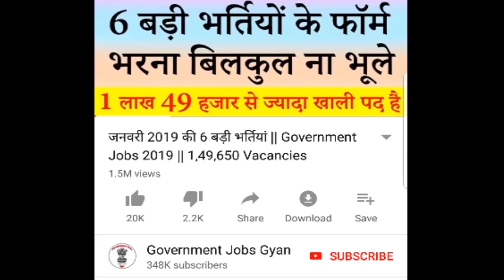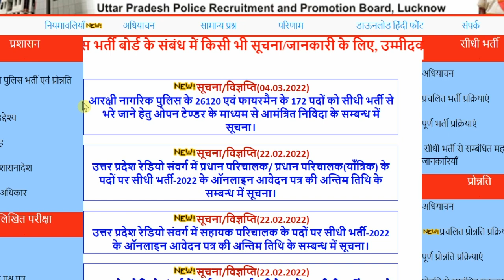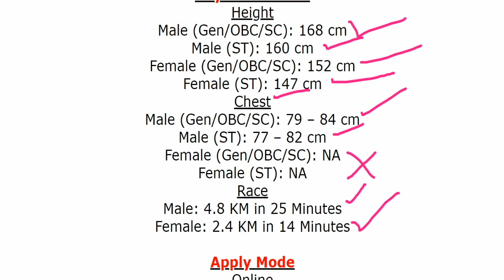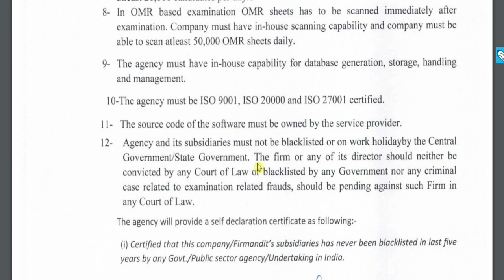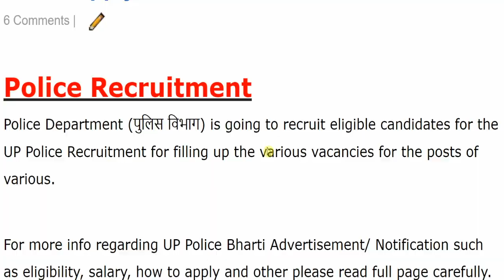यूपी पुलिस भर्ती अप्रैल 2022 || UP Police Job Vacancy 2022 || UP Police Recruitment 2022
Police Department (पुलिस विभाग) has been released a jobs notification for 26,382 Vacancies for the Posts of Constable & Fireman. Candidates may fill Online Application Form for Police Recruitment through official website of UP Police that is uppbpb.gov.in before closing date.
For more info regarding UP Police Bharti 2022 such as vacancies, eligibility, dates & other please visit given below link……...

up police recruitment 2022 notification
up police fireman vacancy 2022

If you have queries and suggestion related to UP Police Vacancy Online Application Form you can comment in the given below comment box.